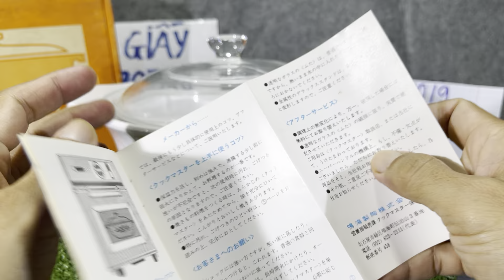Gốm sứ Nhật sưu tầm và gia dụng, ngày 30/9/2024, Hoa Giấy Tv, đt 0979637554 (zalo).